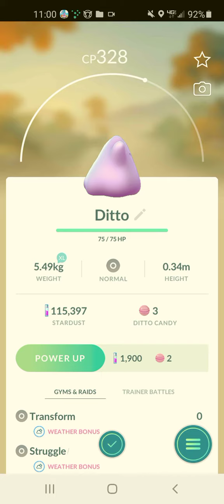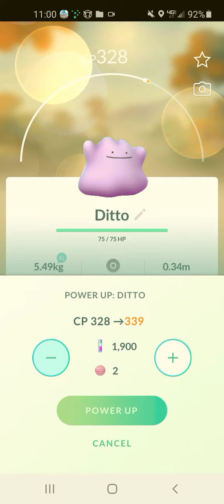caught first ditto